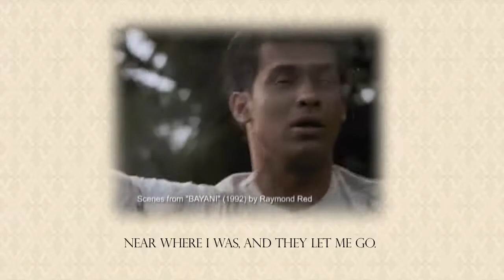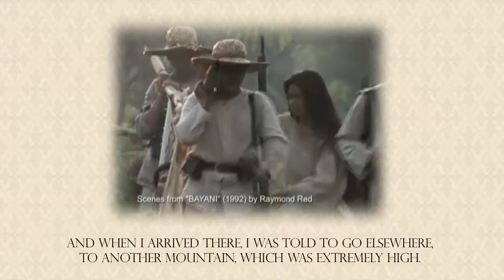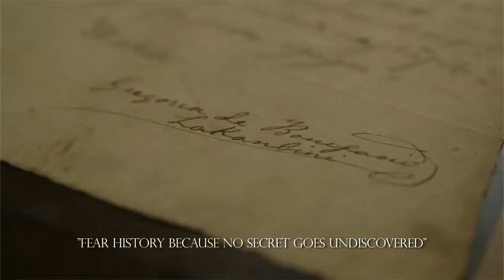The Spectacular Mid-Year Auction 2018: Gregoria de Jesus Letters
Curator Lisa Guerrero Nakpil discusses the extremely rare and extremely historically important 15-page account of Gregoria de Jesus Bonifacio, Lakambini of the Katipunan on the last days of Andres Bonifacio and indeed, of the Katipunan. It is illuminated by excerpts from the  extraordinary film “Bayani”, directed by Mr. Raymond Red, who generously gave permission for their use. One of the stunning highlights at the upcoming León Gallery Spectacular Mid-Year Auction 2018 on Saturday, June 9th.